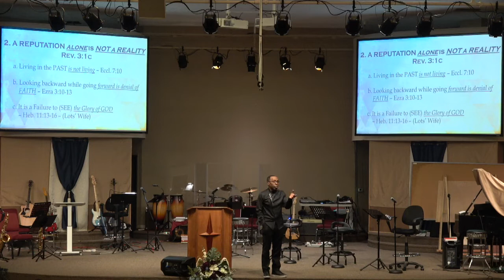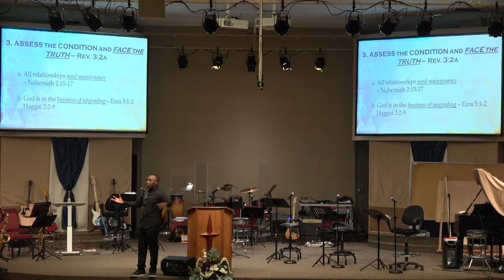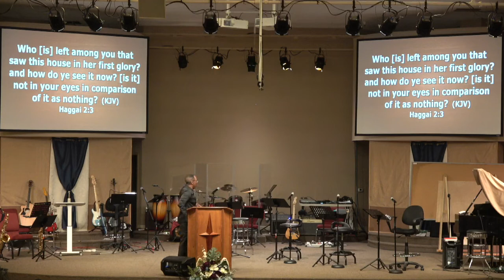5/10/20 - THE CHURCH AT SARDIS "Wake Up" - Sunday Worship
Series: The Book of Revelation
Topic:  THE CHURCH AT SARDIS  "Wake Up"